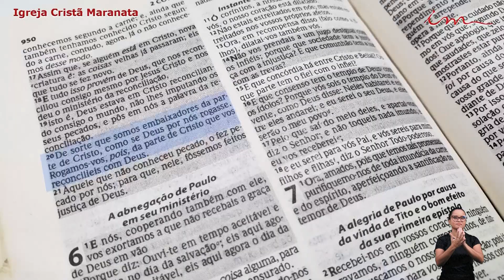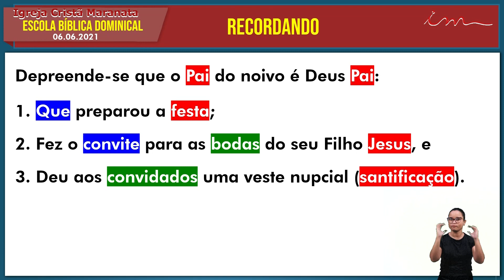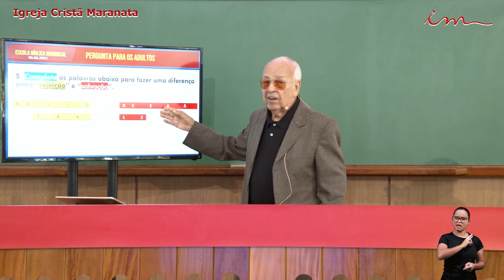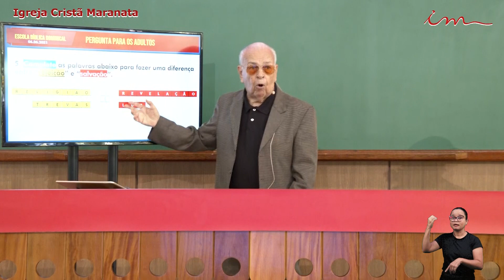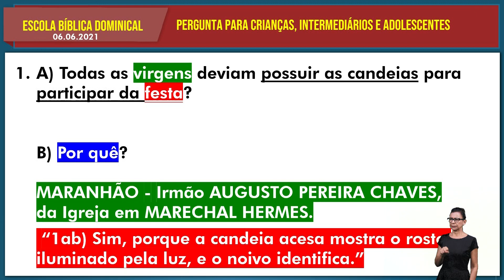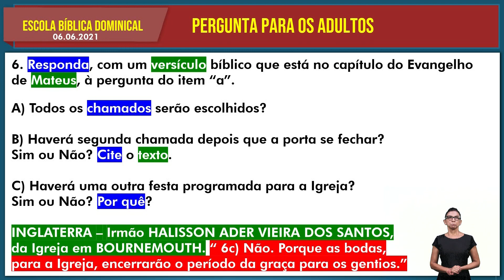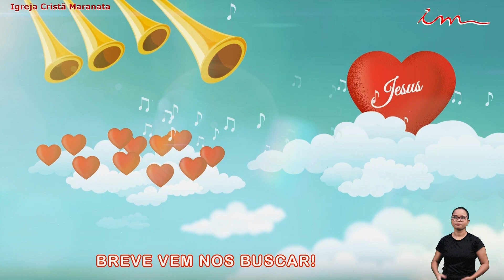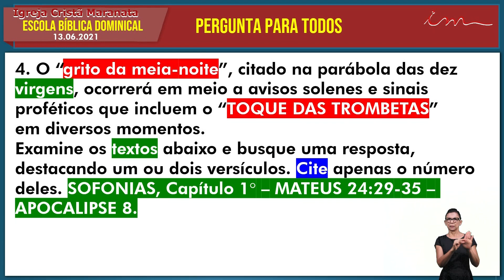ВБШ - Христианская Церковь Маранафа - Воскресная Библейская Школа - 06-06-2021